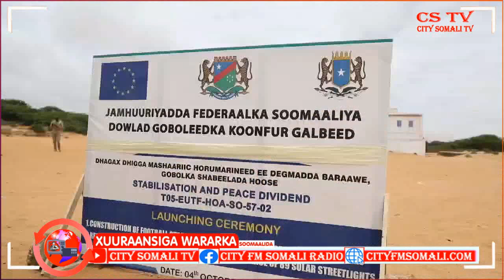Lafta gareen oo Mashaariicyo Dhowr ah ka dhagaxdhigay Magaalada Baraawe Sahro Wadani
Lafta gareen oo Mashaariicyo Dhowr ah ka dhagaxdhigay Magaalada Baraawe Sahro Wadani Ayaa Kawaramaysa